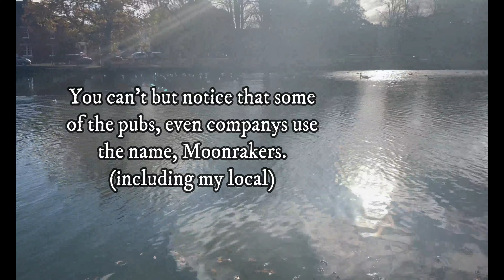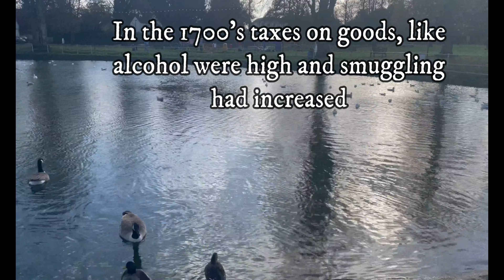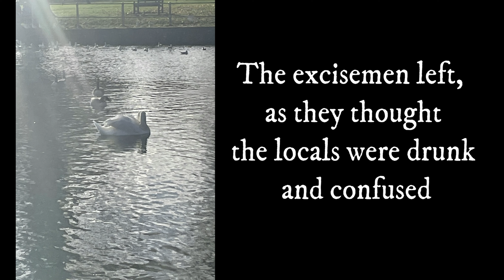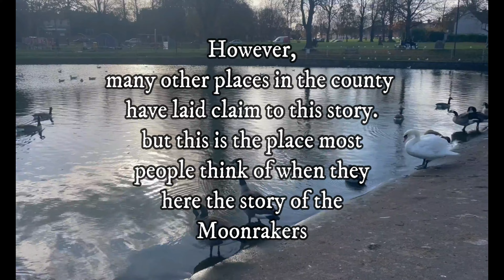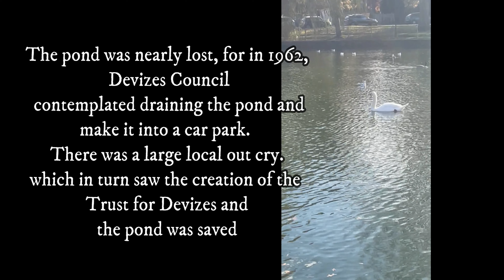Moonrakers of Wiltshire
Always interesting in how place get their names, for they always an interesting story behind them.
So how did the people of Wiltshire become known as Moonrakers?

Cara

Fancy supporting the channel?